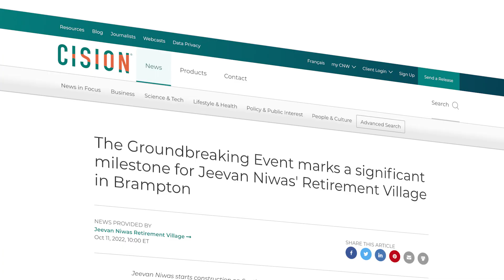Jeevan Niwas Retirement Village Brampton, A Groundbreaking Celebration Case Study"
Building Legacies: Jeevan Niwas' Historic Groundbreaking Celebration! 🏡🎉

🌐 Challenge:
Breaking ground at Ontario's first-ever South Asian Retirement Village marks a historic milestone, especially after five years of meticulous planning. Jeevan Niwas needed to generate excitement within the South Asian community and create a buzz for this monumental event.

💡 Solution:
To ensure a lasting impact, @BTI conceptualized a groundbreaking event that the South Asian community would talk about for years to come. Building on the existing "Awareness" campaign, a creative strategy was developed to promote the event, encompassing brochures, banners, online event sign-ups, registration tents, and lawn flags for heightened awareness. Attendees were treated to swag bags filled with pens, notebooks, mini sanitizer bottles, stress pillows, and water bottles. Additionally, pre and post-event press releases were crafted and successfully picked up by various media outlets, including Yahoo Finance, Canadian Insider, Cision, The Canadian Business Journal, Parvasi TV, and Y Media Channel.

🌟 Result:
The Jeevan Niwas groundbreaking event exceeded all expectations, drawing a higher registration and attendance rate than anticipated. Attendees were treated to live music, a magician, authentic Indian street food, and the presence of local community dignitaries, municipal leaders, and provincial government officials. This event became a cherished memory for the South Asian community, uniting them in celebration of life. 🎊🏡